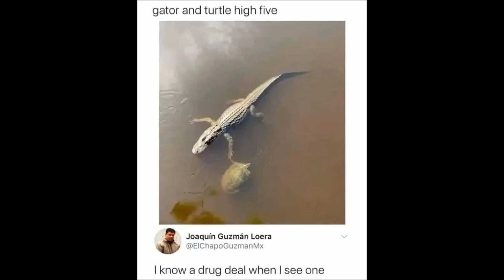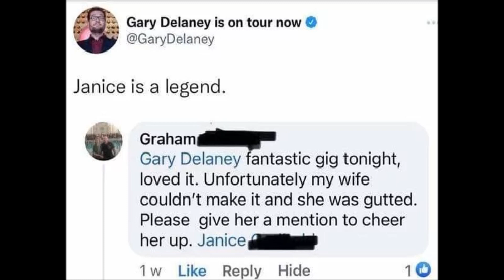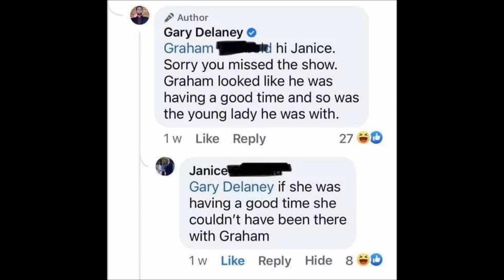Daily Memes Facebook Spies On You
Memes everyday. Get your daily dose of Memes with us. Funny disturbing and weird facts from around the world.
Kicking boredom since day one!